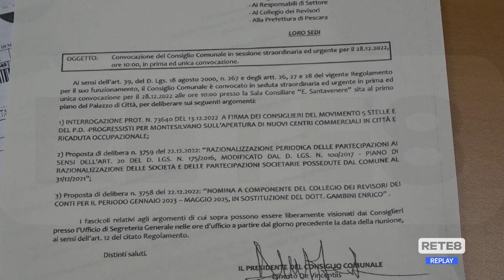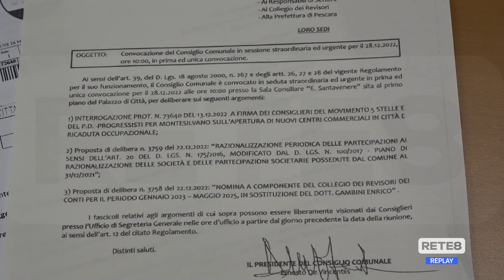Commercio - Montesilvano e le sue economie